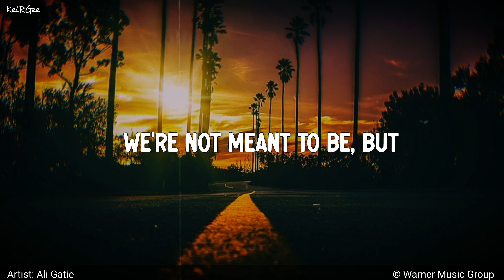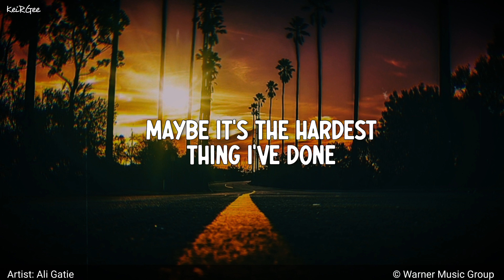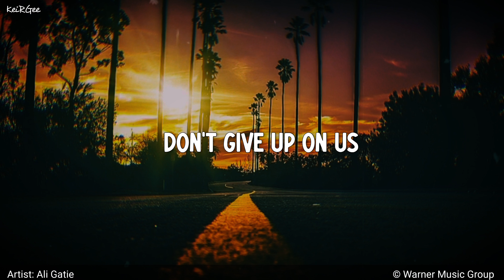Perfect | by Ali Gatie | KeiRGee Lyrics Video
Artist: Ali Gatie

•Ali Gatie (born May 31, 1997) is an Iraqi–Canadian singer and songwriter managed by SAL&CO. His 2019 song "It's You" charted worldwide, charting on the US Billboard Hot 100 and reaching the top 30 in Australia, Canada, Ireland and Sweden and the top 10 in New Zealand and in Germany.

•Ali Gatie was born to Iraqi parents, in Yemen, in 1997.His family moved to Abu Dhabi, United Arab Emirates before settling down outside of Toronto, Canada. He grew up listening to Ed Sheeran, J. Cole and Frank Ocean, who influenced his music.

Album: WHO HURT YOU?
Released: 2022
On behalf of: Warner Records Labels